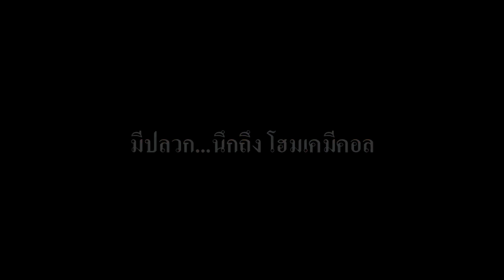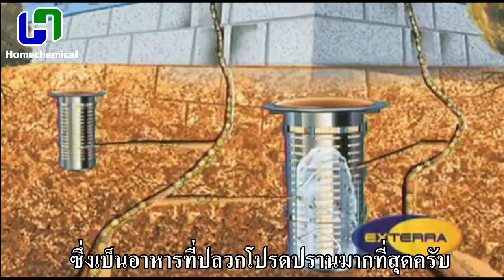นวัตกรรมกำจัดปลวก ยุค 4.0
นวัตกรรมที่ 1 นั้นคือ  ระบบเหยื่อ
       ระบบเหยื่อกำจัดปลวก ถือว่าเป็นนวัตกรรมการคิดค้นวิธีกำจัดปลวก ด้วยหลักวิทยาศาสตร์ ที่มีประสิทธิภาพสูงสุดในปัจจุบัน

นวัตกรรมที่ 2  นั้นคือ เครื่องตรวจค้นหาปลวก ด้วยระบบเรดาห์
      เครื่องตัวจับตัวนี้ถือว่าเป็นเทคโนโลการตรวจค้นหาปลวกที่มีประสิทธิภาพตรวจจับที่มีความแม่นยำดีที่สุดในโลก สูงมาก  มีการแสดงผลอย่างชัดเจน

ปรึกษา สำรวจสถานที่ ฟรี ทุกวัน

สาขา 1 จ.นครสวรรค์ โทร : 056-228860
สาขา 2 จ.พิษณุโลก โทร : 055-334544
สาขา 3 จ.สุพรรณบุรี โทร : 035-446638
สาขา 4 จ.อุดรธานี โทร : 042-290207
สาขา 5 จ.นครราชสีมา โทร : 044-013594
สาขา 6 จ.ขอนแก่น โทร : 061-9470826

" มีปลวก...นึกถึง โฮมเคมีคอล"